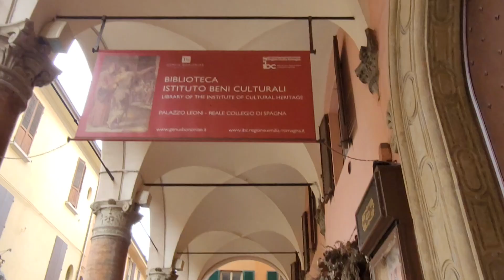Nice walk, but a lot of graffiti everywhere